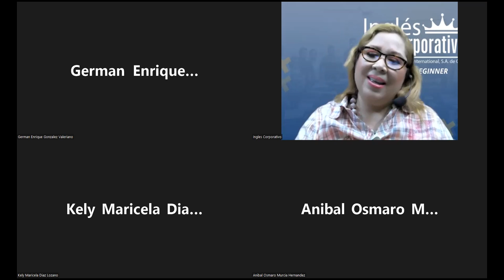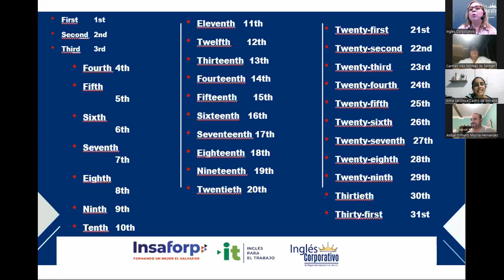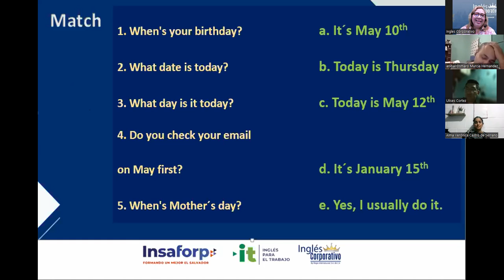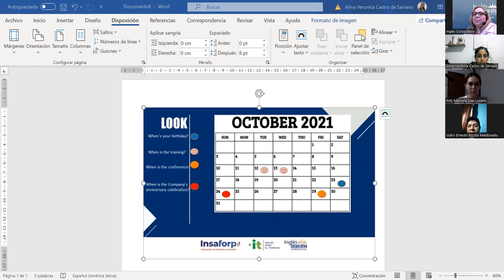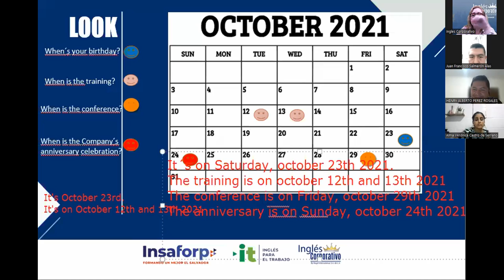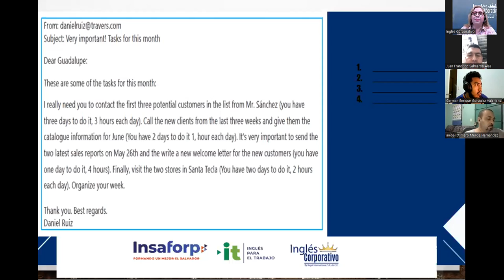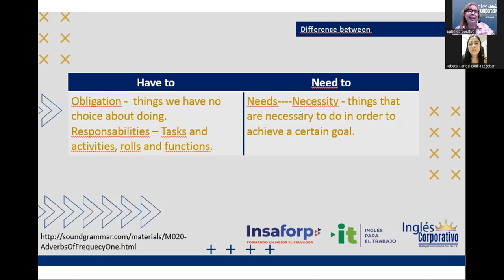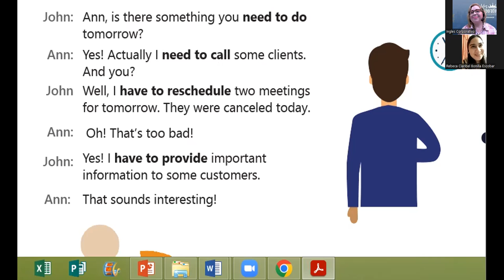Ingles Corporativo-12-05-2022-Review and Practice.